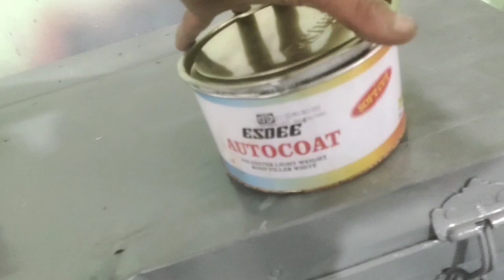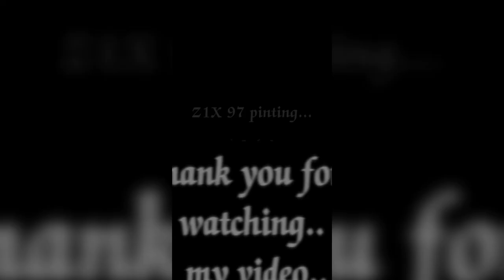Hyundai Eon painting kiya jaaye pasand Lage to like comment share subscribe..